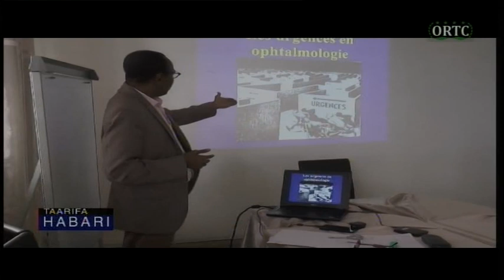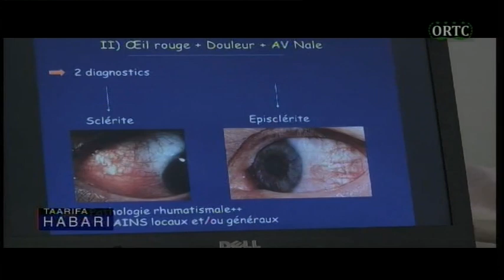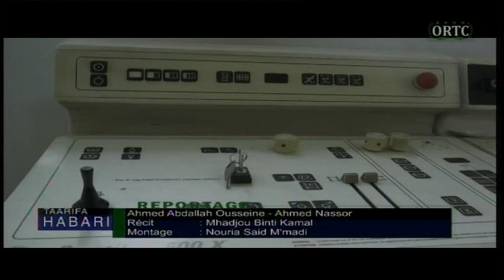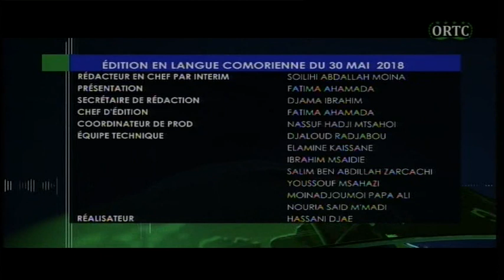ORTC TAARIFA HABARI 30 05 2018